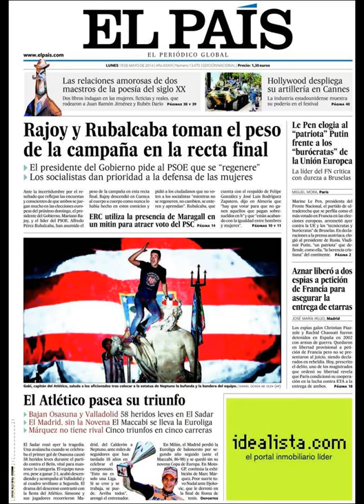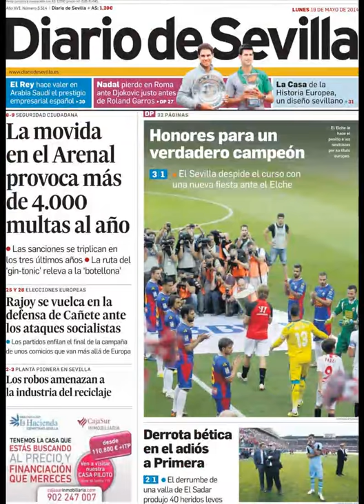Noticias 19 Mayo de 2014 Principales Portadas Noticias Diarios Periódicos en España Spain News